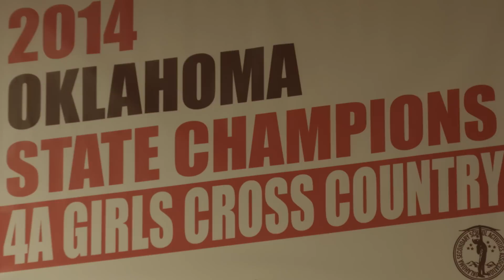Texoma Chevy Spotlight Plainview Cross Country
The Plainview Cross Country team runs in the heat of summer and in the cool of fall. Coach Jerry Naylor pushes the girls beyond what they they thought they could do and achieve excellence in the sport. Due to their dedication on and off the track, the Chevy Spotlight shines on the Plainview Cross Country team.